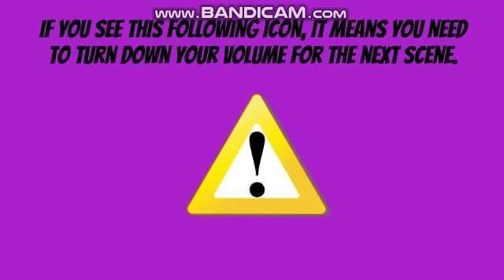The Mario Enemies Sell The Wrong Lemonade And Get Grounded